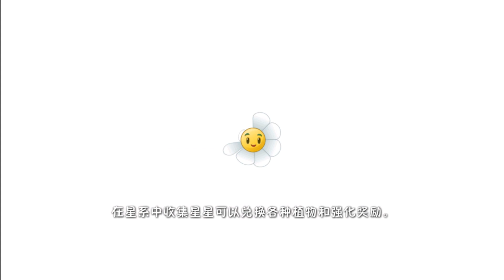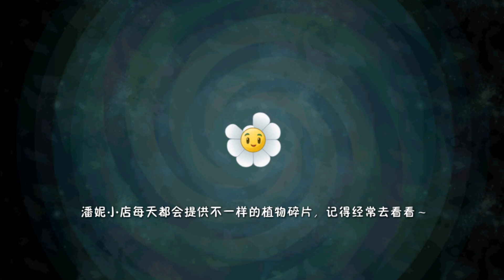Plants vs. Zombies 2 - Aloe Challenge 2